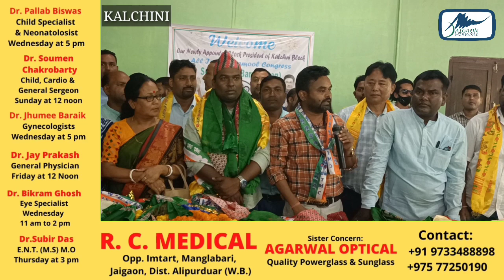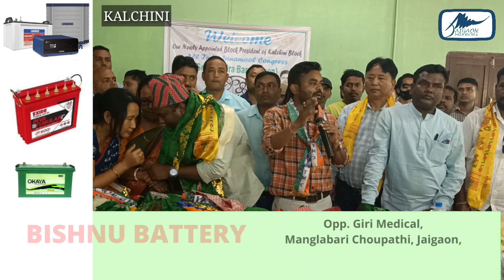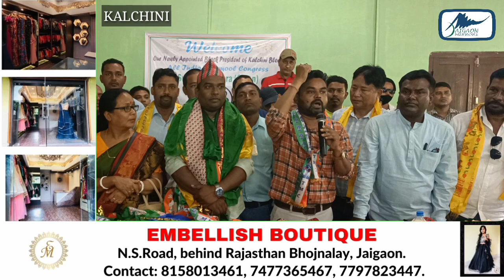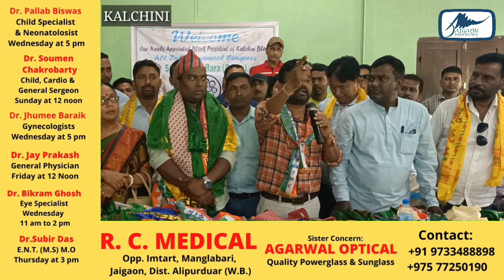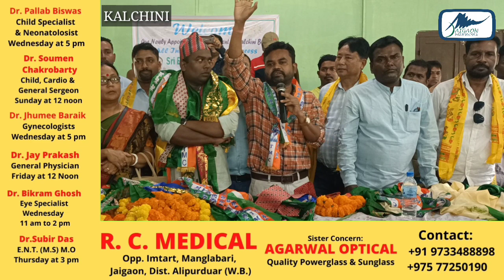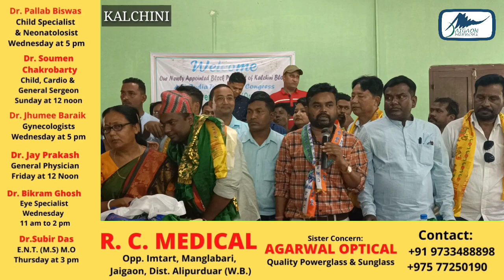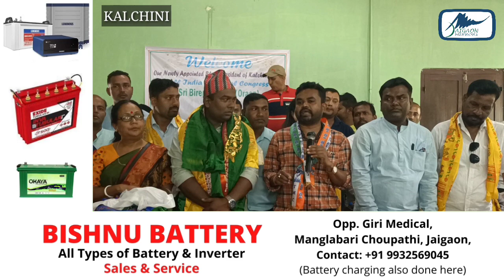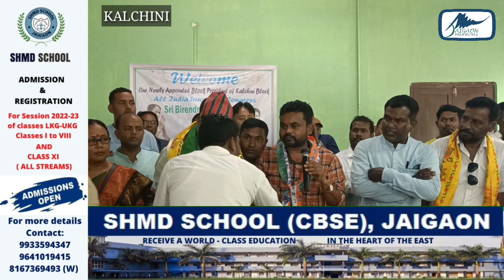First speech of New Kalchini Block TMC President Birendra Bara Oraon addressing massive gathering.